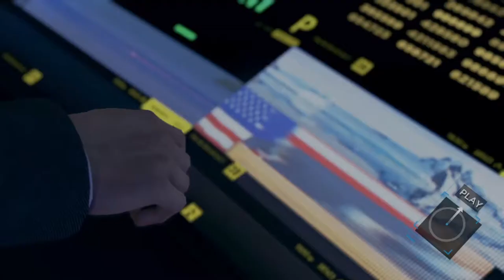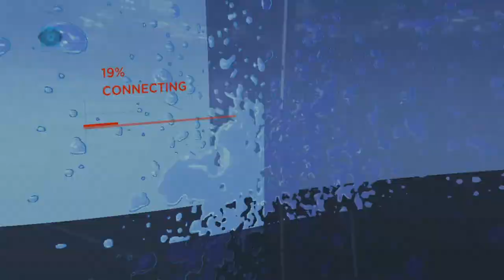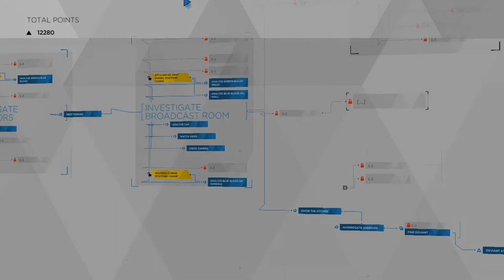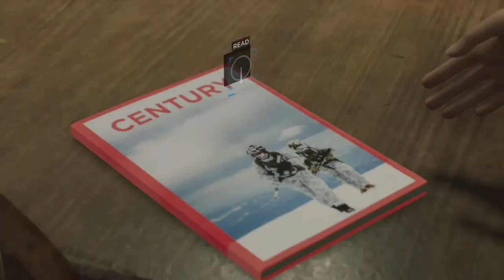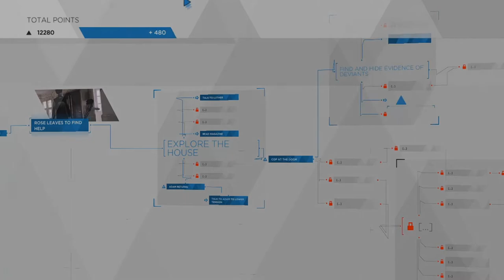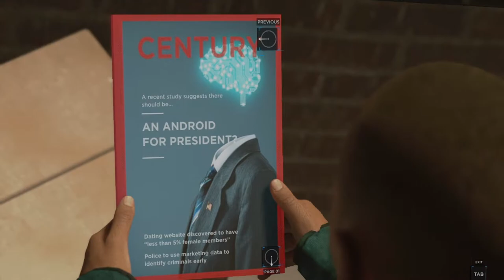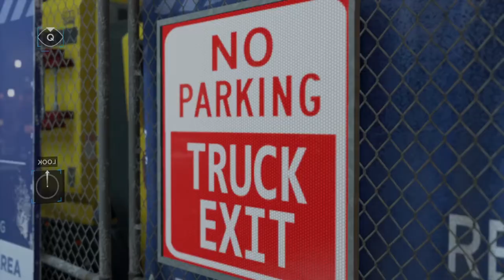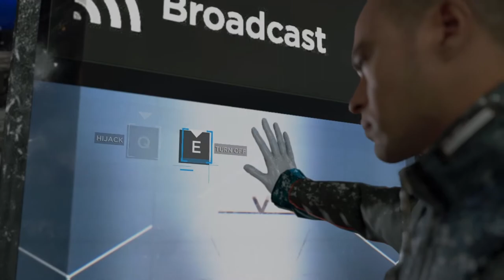KARA in trouble again | MARKUS sent the message to Humans | CONNOR still investigating the case